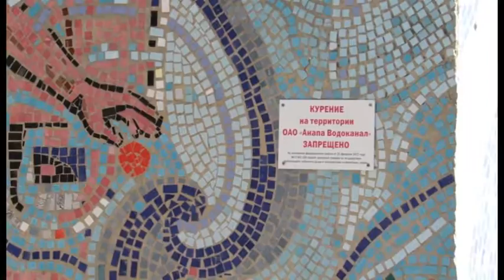"Водоканал" продолжает подготовку к курортному сезону 2017 года